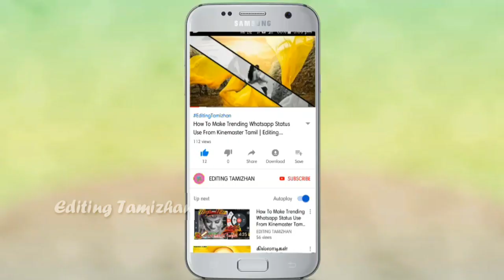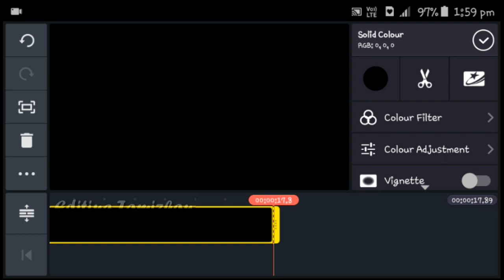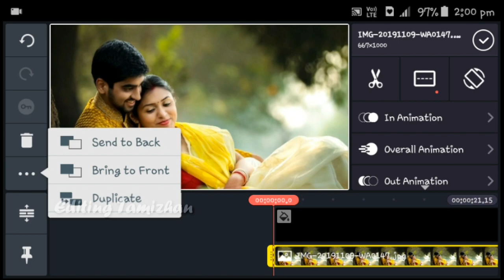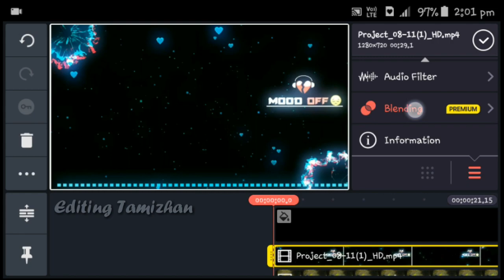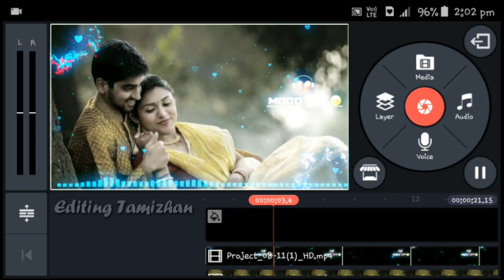How To Create/Make Whatsapp Status Video | Editing Tamizhan | 2019